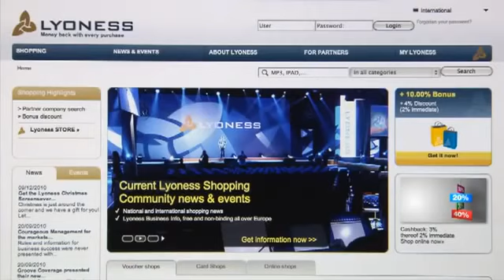Cest Lyoness Français